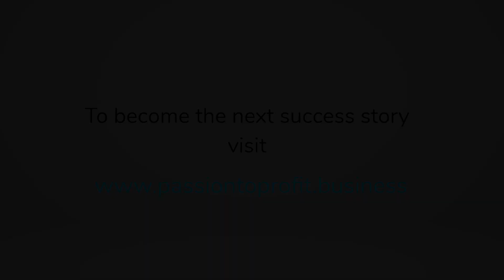Amr Mostafa | Anime Ramen | Passion To Profit Success Story